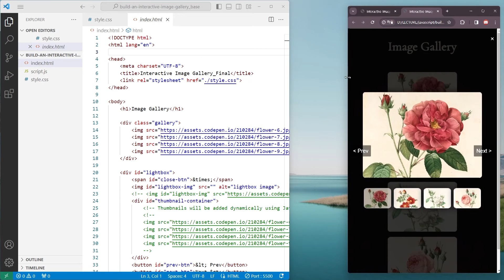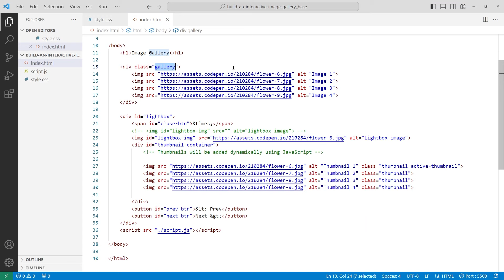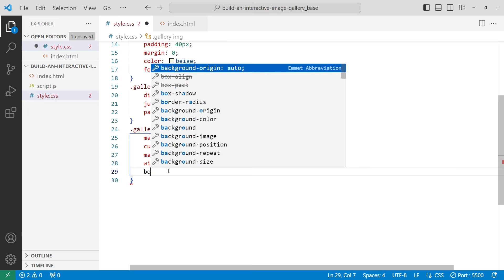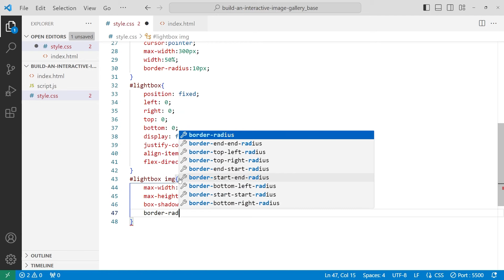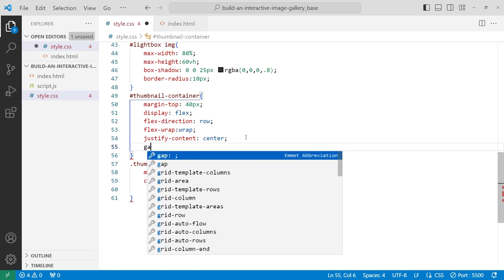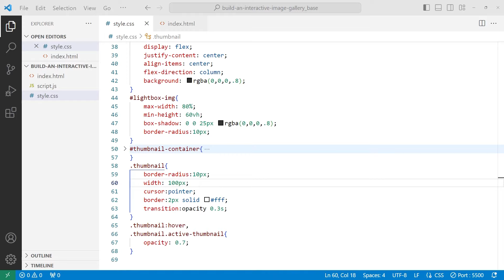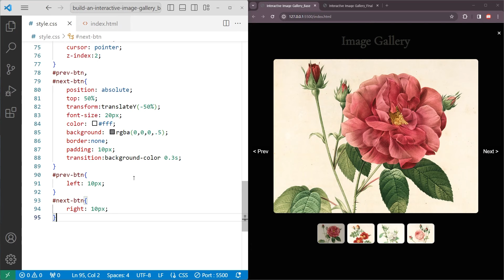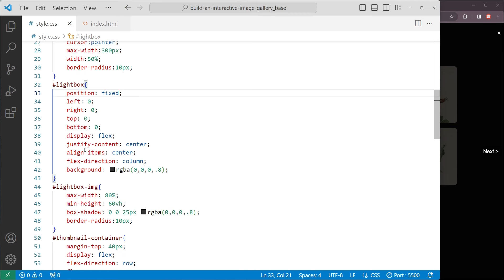[js 112] [이미지 갤러리] image Gallery with Javascript #1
00:00 start
00:10 갤러리 설명
01:39 HTML 구조 확인
03:26 Gallery CSS
06:11 lightbox CSS
13:43 close Button CSS

css flex를 활용한 갤러리 css와 javascript를 갤러리 이벤트 구현예제입니다.
많은 활용바랍니다.